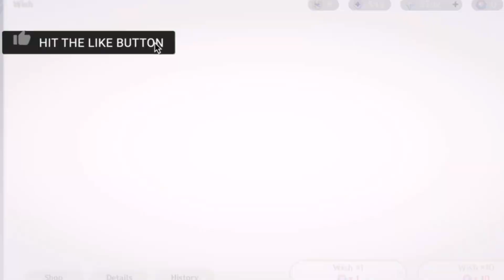Pulling for kazuha genshin impact | Trying My 50/50 luck on Kazuha Banner | Wishing on Kazuha Banner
Hi Friends in this video I will show you my wish for khaedera Kazuha banner in genshin impact 1.6 which came after klee banner. Kazuha is an anemo charecter in genshin impact 1.6 and he is one of the crew members of Beidu ship.kazuha elemental burst skills are also shown in this video. I tried 49 pulls for kazuha banner. Watch video what happened.

Any queries or suggestions drop a comment.

Ignore Search:
kazuha leaks
genshin impact kazuha explained
genshin impact kazuha leaks
genshin impact kazuha leaked
genshin impact kazuha info
genshin impact kazuha best weapons
genshin impact kazuha weapons
genshin impact kazuha guide
genshin kazuha
genshin impact skins
genshin kazuha release date
genshin 1.6
kazuha info
kazuha stats
1.6
whale stat genshin
everything we know about kazuha
whale stat kazuha
whale stat genshin impact
genshin impact 1.6 skins
genshin impact 1.6 update
genshin impact 1.6 banner
genshin impact 1.6 release date
genshin impact 1.6 trailer
genshin impact 1.6 news
upcoming video games
summer of gaming
new video game trailers
new game trailers
genshin kazuha leaks
genshin impact best kazuha
genshin best weapons
genshin impact guides
genshin impact best weapons
genshin kazuha best weapons
genshin impact weapons
genshin kazuha weapons
kazuha weapons genshin
genshin impact best kazuha weapons
genshin impact 2020
genshin impact patch 1.6
new character kazuha
superatom genshin impact
genshin impact commentary
genshin impact news update
genshin impact patch 1.5
genshin impact guides and tips
new characters 1.6
inazuma release date
kazuha and yoimiya
kazuha materialshow to build kazuha
genshin impact new events
genshin impact kamisato ayaka
genshin impact ayaka vs kazuha
genshin impact raiden
how to build kazuha
eula genshin impact
impact
kazuha explained
game trailer
kazuha support
anime games
kazuha leak
1.6 leaks
anemo kazuha
kazuha passive
kazuha animation
1.6 kazuha
kazuha date
kazuha constellation
kazuha samurai
kazuha detail
kazuha materials
kazuha burst